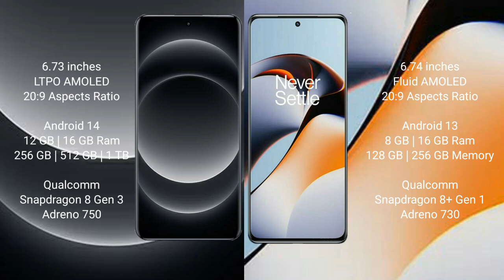Xiaomi 14 Ultra vs OnePlus 11R Review